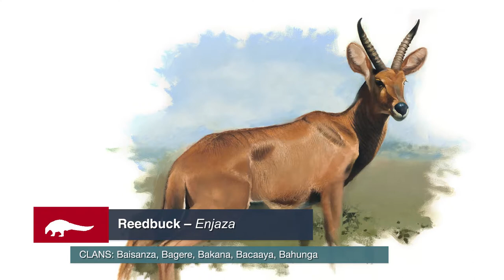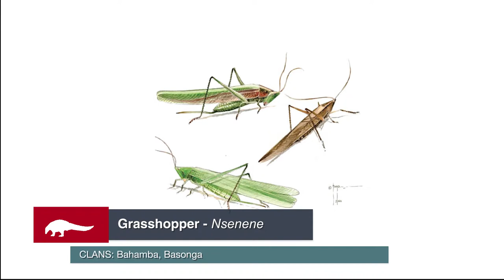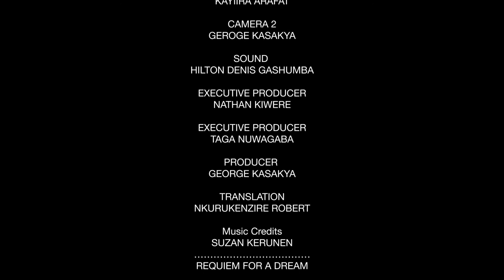TOTEMS OF BUNYORO FULL DOCUMENTARY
One of the three priority areas for Kakakuona Foundation (KF) is the creation of awareness about totems among the Ugandan community. This is out of the realization that whereas most indigenous communities still strongly espouse totem traditions, majority are out of step with the realities thereof. This is particularly prevalent among the young people. The average Uganda youth only knows his or her totem by name; very few have any idea about their actual physical attributes. This discrepancy robs totems of their potential as vectors of nature conservation since they will be more susceptible to harm for as long as their custodians are not aware of their physical disposition. The main objective of the totems awareness program was to educate the masses about their totems as a means to revive the totem cultures as alternative tools for conservation of species and the environment.
With a grant from the Jane Goodall Institute (JGI), KF started a pilot project in Masindi District in North-Central Uganda with a mission to spread awareness about totems of Bunyoro. The choice of Bunyoro was premised on the fact that JGI Uganda already has established activities and platforms that would make it easy for us to mobilise and implement the pilot. Secondly, Bunyoro is the main chimpanzee corridor in Uganda, which is JGI’s main target conservation species and as well, being that it is totemic in Bunyoro. This presented the perfect partnership in terms of impacting on the targeted schools and surrounding communities. The selected audience was 10-15-year-olds, school-going children and the communities from where they hail. Six schools were selected, five of which are primary and one secondary school.
We were able to reach out to all six schools in Masindi District. These include: Kimanya Lower Primary School, Rwempisi Primary School, Nyantonzi Primary, Budongo Sawmill Primary School, Budongo Secondary School and Karongo Primary School. We had also planned to invited schools within the vicinity of the selected six but only at Rwempsi Primary School were we able to be joined by other schools, while in the rest the neighboring schools are very distant. However, we also realized that we set the target too high as the combined number of children in all six schools was less than the 2,500 that we had set out to reach. That means the estimate was not realistic and thus we had to adjust our expectations according to the circumstances on the ground.